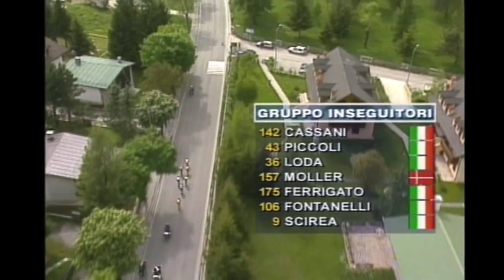Giro d'Italia 1998 - Part 5 (stage 15-17) - Alex Zülle vs Marco Pantani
The 1998 Giro d'Italia was the 81st edition of the Giro d'Italia. It is known for beeing Marco Pantani' first grand tour win. In 1998 Pantani was on fire and won the Giro d'Italia and the Tour de France back to back.

After four years of bad luck, Marco Pantani again shows who is the best mountain climber of all time. Its gonna be a big fight with Tonkov, Alex Zülle and Giuseppe Guerini for the pink jersey.

Giro d'Italia 1998 - (stage 15, stage 16, stage 17).

English commentary.